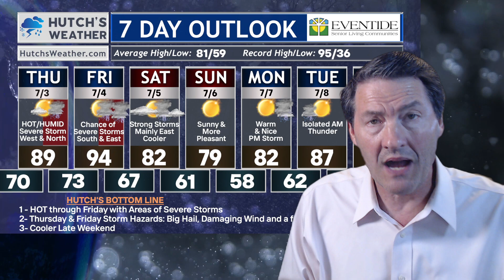👀⚠️Storm Risk tonight in Montana Shifts East Thursday & Friday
0:00 - Introduction
0:21 - Radar and Severe Risk Area Tonight
1:18 - Hour By Hour Forecast for Tonight's Storms
2:35 - Hometown Planners
2:48 - 7 Day Planner